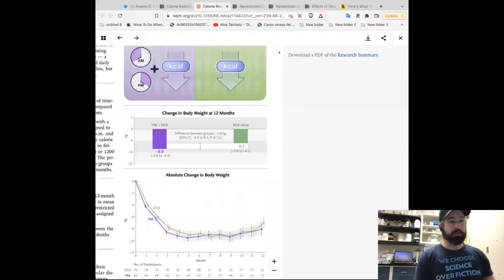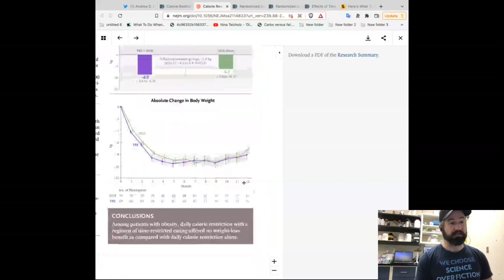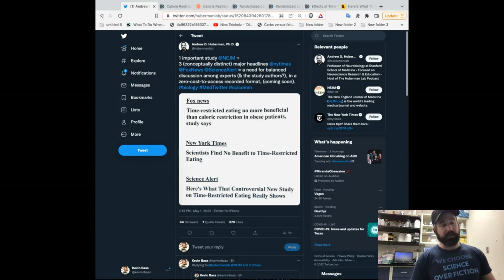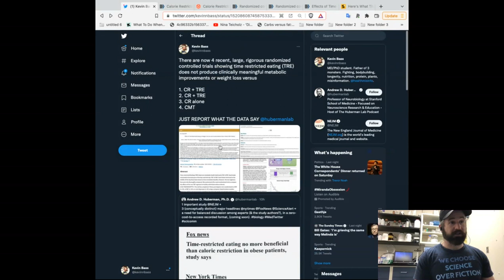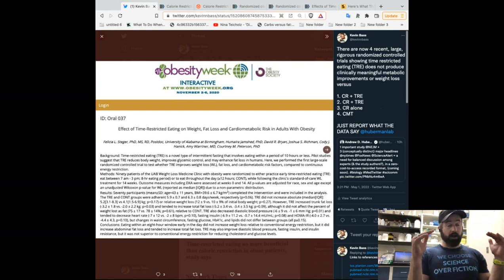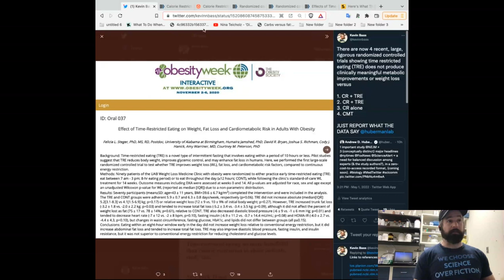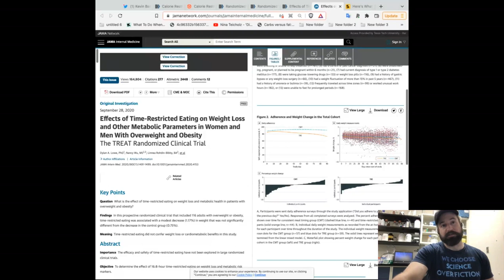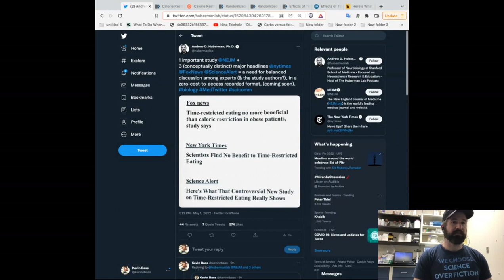Three new studies show that intermittent fasting does not work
Three new studies show that time-restricted eating does not produce weight loss benefits greater than simply paying attention to what one is eating or how much one is eating. In this video, I will be covering these three studies, how to interpret them when combined together, what potential benefits there are to time-restricted eating (if not weight loss), and various false claims about each study. Diving into the details will help us grasp what the latest science says and does not say about time-restricted eating/intermittent fasting.

For more, find me at:
PODCAST The Kevin Bass Show